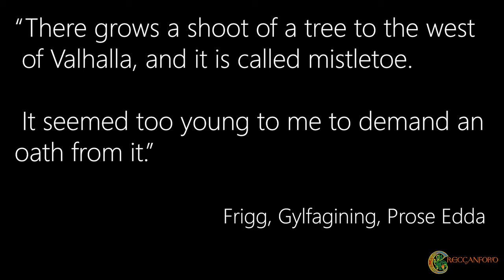Baldur and Hodr - Secret Origins and Original Story (Baldr and Höðr)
_Baldr and Hodr_ are gods in Viking tales, and Hodr kills Baldr due to cunning from Loki. Here we look at this story and the issues with it, and then we will look at another version of the story from Saxo Grammaticus, before answering questions about the story, uncovering who these gods really were, and recreating an original version of the story which may be several thousand years old.

*References*
Ellis Davidson, Hilda R. 1964. Gods and Myths of Northern Europe/ Penguin Books
Liberman, Anatoly. 2016. Prayer and Laughter: Essays on Medieval Scandinavian and Germanic Mythology, Literature and Culture
Lincoln, Bruce. 1982. Places Outside Space, Moments Outside Time. Edgar Washington DC: Institute for the Study of Man. pp. 69-84
Renaud, Jean. 1999. Goðsögnin um Baldur í meðförum Saxa málspaka. HM, 125-139
Saxo Grammaticus, Gesta Danorum, III:1.0-3.7 = Olrik and RFder 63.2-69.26
Snorri Sturluson, Prose Edda, Gylfagining, Everyman Publications translated by Belows

Chapters
0:00 Introduction
4:22 Baldr's Death
7:19 Baldr's Funeral
9:49 Hermoðr's Trip to Hel
11:17 Loki's Demise
13:12 Questions about the story
15:42 Saxo Grammaticus' version of the Story
19:57 Answering the Questions
20:44 Why didn't Loki kill Baldr?
22:25 Why use Mistletoe?
27:17 Why was Höðr blind?
28:37 Why was there so much weeping?
29:55 The (probable) original story of Baldr and Höðr
32:05 The origins of Baldr and Höðr